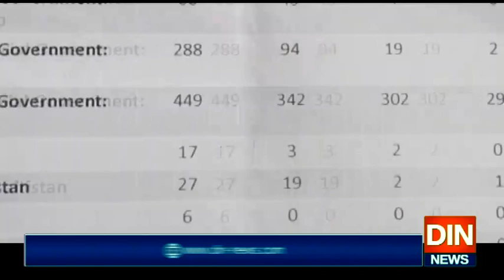احساس پروگرام میں ادائیگی بائیو میٹرک کے ذریعے ہو گی